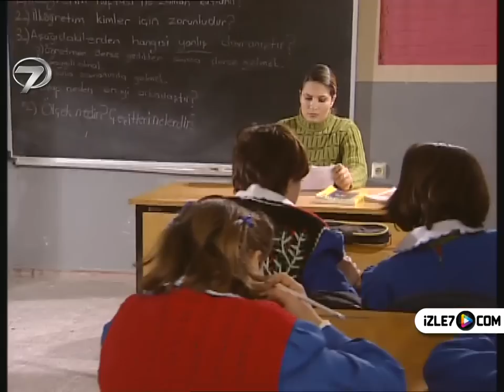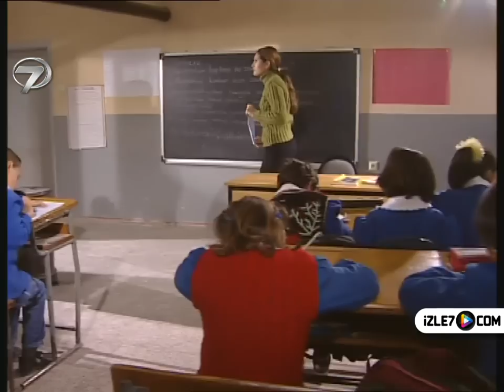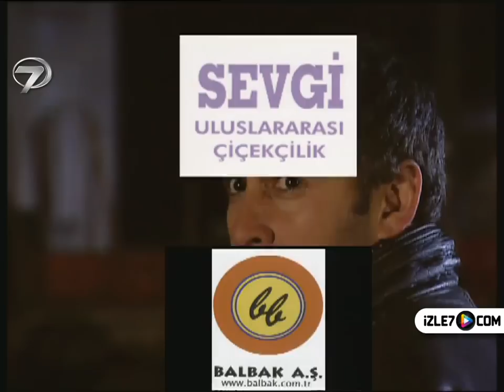MİHRALİ - 11. BÖLÜM